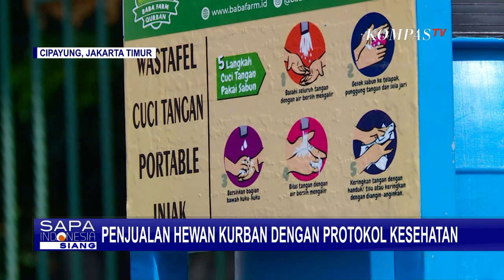Penjual Hewan Kurban Sediakan Jasa Pemotongan Untuk Hindari Kerumunan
JAKARTA, KOMPAS.TV - Di masa pandemi covid-19, sejumlah aturan harus diterapkan dalam pemotongan hewan kurban jelang Idul Adha. Salah satunya adalah menghindari kerumunan.

Kerumunan warga kerap sekali terjadi di saat proses penyembelihan hewan kurban pada saat Idhul Adha. Namun di saat pandemi seperti ini, kerumunan tersebut harus dihindari.

Salah satu cara yang dilakukan oleh tempat penjualan hewan kurban adalah menyediakan jasa penyembelihan, sehingga tidak terjadi kerumunan.

Sebelum masuk ke dalam tempat penjualan hewan kurban tentukan ada tempat mencuci tangan,  dan sudah disediakan jalur keluar dan masuk bagi para pembeli tempat penjualan tersebut. Sehingga para pembeli hanya mengikuti satu jalur saja.

Baba Andi, salah satu penjual hewan kurban mengatakan bahwa menyediakan  tempat pemotongan hewan kurban. Hal ini bertujuan sehingga masyarakat tidak perlu memotong lagi di daerah masing-masing di mana nantinya akan terdapat kerumunan masyarakat.

Ia juga menambahkan bahwa penyediaan tempat tersebut agar kerumunan masyarakat sendiri dapat terhindar.